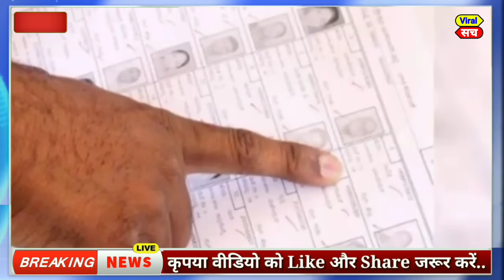अक्टूबर 2021 के मुख्य समाचार,PM Modi,politics लखीमपुर खीरी में प्रदर्शन Gandhi,kishan andolan